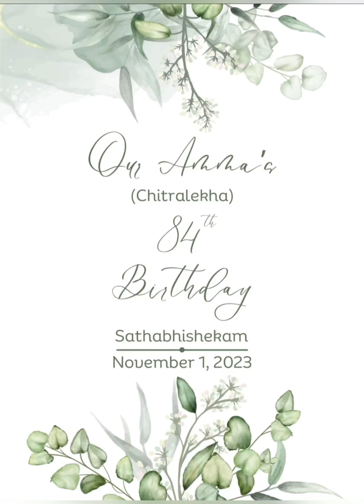Our Amma (Prof.Chitralekha's Shathabhishekam Celebration)@Bhajanappura Palace ,Tvm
Document from Dr. Lakshmy Natarajan